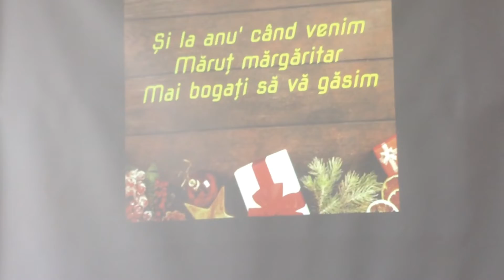Cls VII B - Mãrut mãrgãritar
22 dec 2021
Sc Gimn Nr 3 Codlea